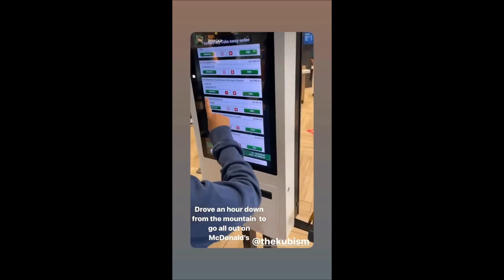Sang-e-Mah Behind the Scenes Videos & Pictures | Atif Aslam, Hania Amir, Kubra Khan, Nauman Ejaz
Sang-e-Mah Behind the Scenes Videos & Pictures | Atif Aslam, Hania, Kubra
A Transcendent Tale Of Love And Retribution.
By The Prodigious Director Saife Hassan, In The Words Of The gifted Writer of Aseerzadi, Ehd E Wafa and Sang E Mar Mar, Mustafa Afridi and Produced by None Other Than Momina Duraid Productions.

Featuring A  Dynamic Cast Of Kubra Khan, Hania Aamir, Nauman Ejaz, Sania Saeed, Samiya Mumtaz, Omair Rana, Zaviyar Ejaz, Hasan Noman And For The First Time Ever In A Drama The Legendary Atif Aslam.

"Welcome to Haider's World, don't say bye say hello!"